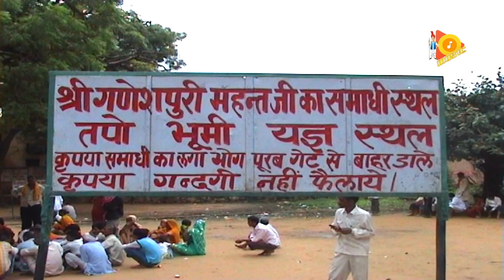बालाजी के सभी भक्तोँ के दिल की बात ll बालाजी माहरे आ जाईये ll New Mehandipur Balaji Bhajan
TauWood Present
Title Song :- Balaji Maahre Aa Jaiye
Singer :-Bhawna
Artist :-Bhawna
Category
Music Director :- Live Jagran Sonipat 2019
Mix & Mastering :- Live Recording
Video Director :- Vinod Ahlawat
DOP :- Tau Music Co.
Edit Video :- Vikram Yadav
Camera Man :- Vikram Yadav
Production :-Tau Music Co.
Special Thanks: :-Pawan Dahiya Halalpur
Music Label & Copyrights :- TauWood
Contact Company (Person) :-  Vinod Kumar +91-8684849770